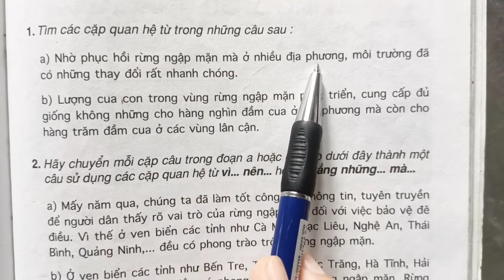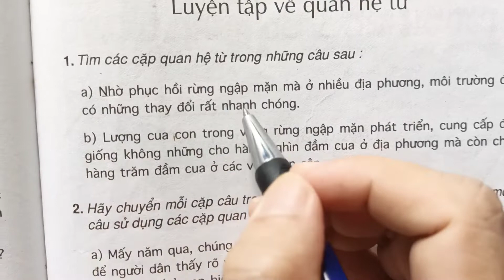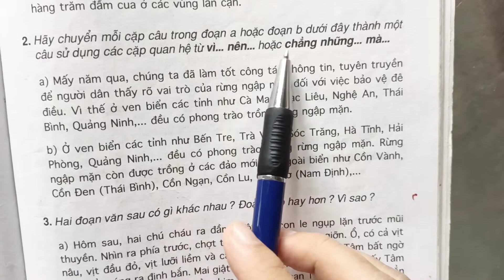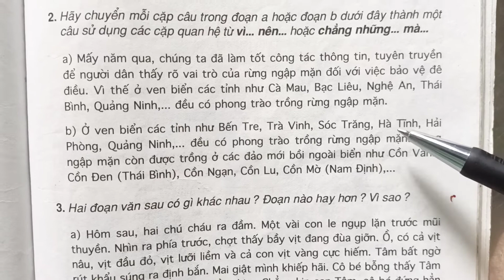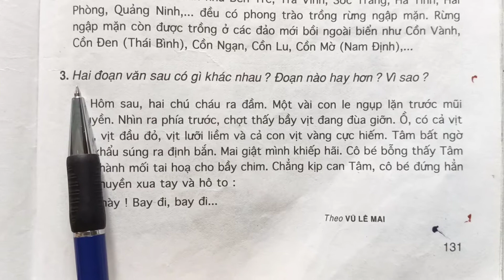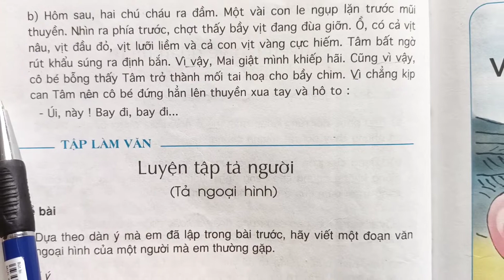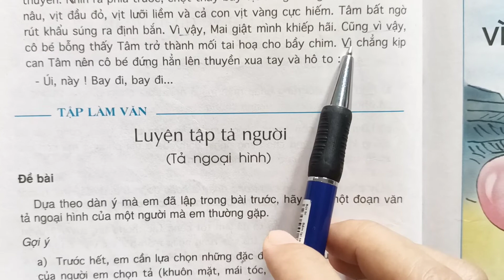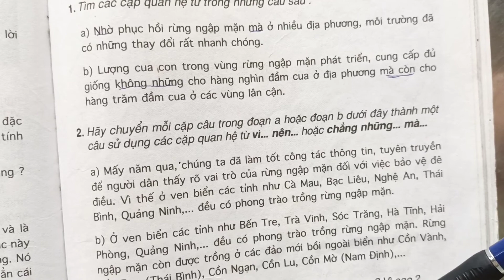Luyện từ và câu lớp 5 (Tuần 13) _ LUYỆN TẬP VỀ QUAN HỆ TỪ _ Trang 131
Cảm ơn cả nhà xem video 😀❤️❤️